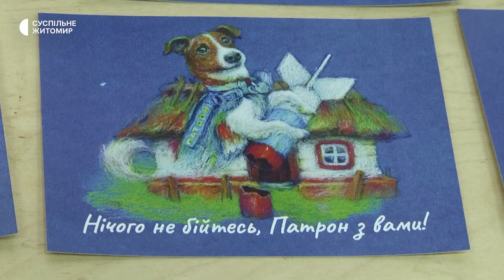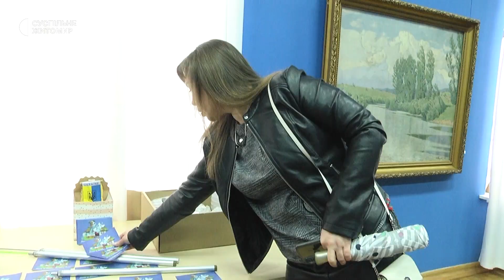«І пострілом, і фарбами»: саперне обладнання передали військовим представники мистецького проєкту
Саперне обладнання на суму майже 65 тисяч гривень передали п'ятого квітня військовослужбовцям одного з підрозділів десантно-штурмових військ представники мистецького проєкту «І пострілом, і фарбами»